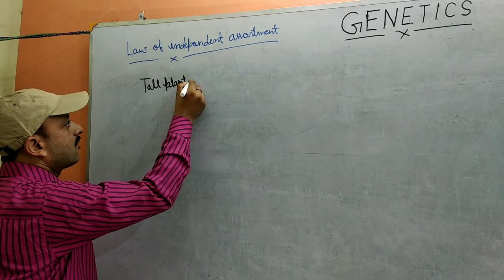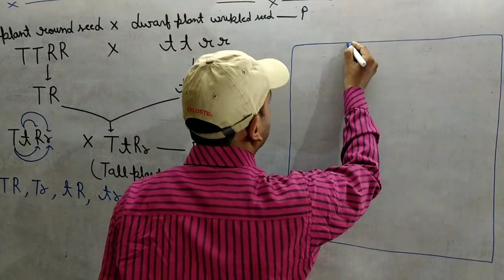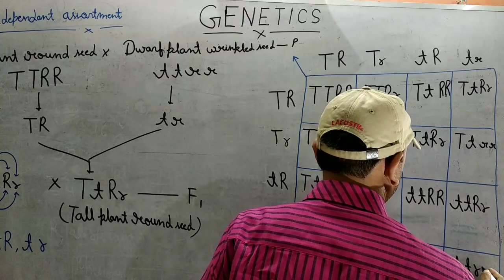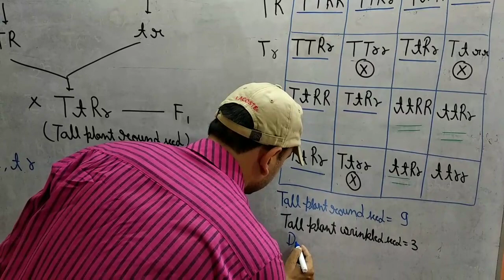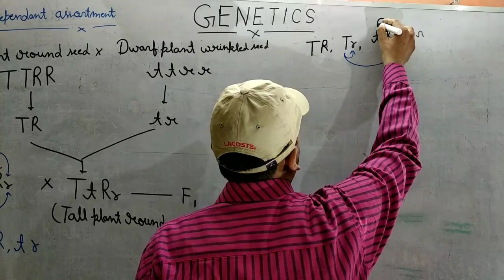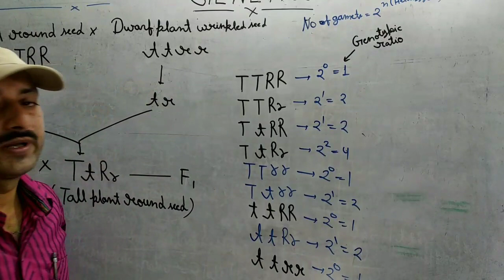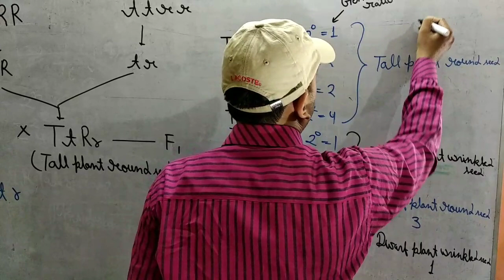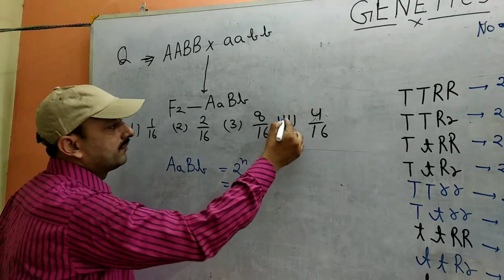Law of independent assortment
Genetics part -5